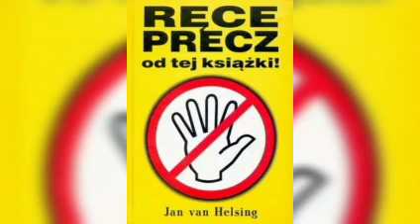Ręce precz od tej książki! Jan van Helsing 6/12